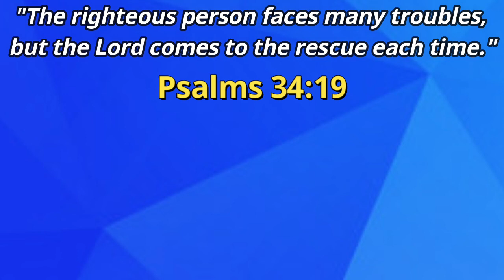Roblox is down...and has gone COMPLETELY OFFLINE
Roblox is down and has gone completely offline for the past couple of days. I talk about my perspective on it, and what I think may have caused the situation.